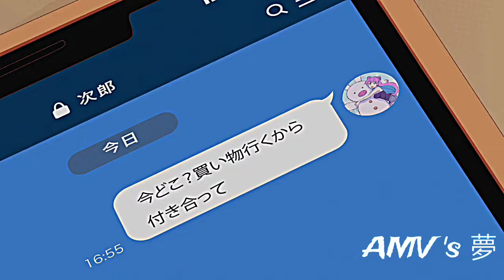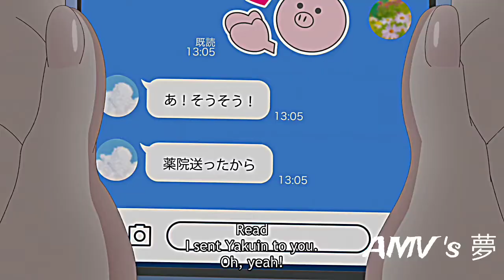Fuufu Ijou, Koibito Miman.「AMV」Jirou x Akari & Shiori - Up All Night - Be With You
Alternative Title:Fuufu Ijou, Koibito Miman.「AMV」Jirou x Akari & Shiori - Up All Night - Be With You

My channel " AMVs 夢 " aims to promote anime and bring something different, a different perspective and above all to entertain the anime/manga community through my edits.

Video information

► Anime: Fuufu Ijou, Koibito Miman. / Almost Married, Far From In Love. / More Than a Married Couple, But Not Lovers. / Fūfu Ijō, Koibito Miman. / 夫婦以上, 恋人未満. / More than a Couple, Less than Lovers. / Fuukoi
► Genres of anime: Comedy, Drama, Ecchi, Romance, School Life, Seinen

► Editor: AMVs 夢

Producers: Kadokawa
Licensors: None found, add some
Studios: studio MOTHER

► Editor: AMV 's 夢"

►0:00-1:50 - More than a married couple, but not lovers.
►2:00-3:00 - END